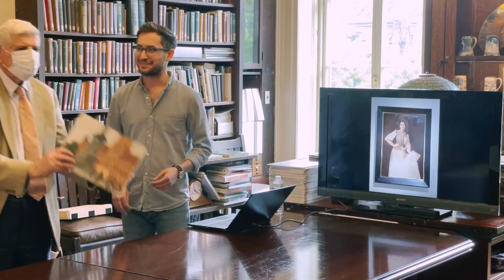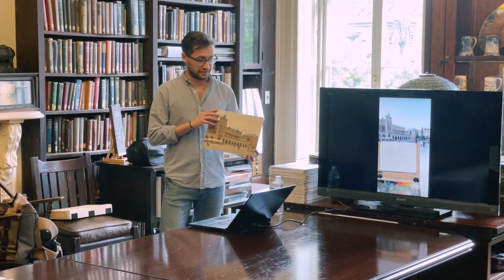Plein Air Painting Through Europe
Skip to 01:53 to hear about the preparations and skip my boring mumbling.
At 11:12 I began talking about the rest of the journey.

This is a recording of my talk at the Library of the Salmagundi Club in New York City, on May 14th, 2022. The subject of the talk was my experience as a recipient of the Donald Jurney Traveling Fellowship, and my subsequent adventure across Europe. It was a seminal experience for me as an artist- back packing, plein air painting, and visiting all the greatest museums in Europe.

There's a bit of technical advice and supply tips at the beginning, and a lot more painting tips interspersed between all the memories of where I travelled to and the fun stories I remember.

Hopefully this video will serve as a fun time capsule of my experiences as an artist.